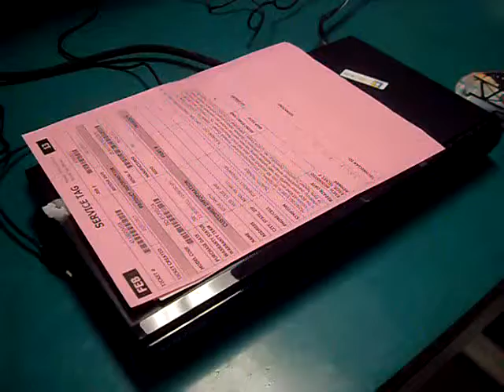4118000458 BD playback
This is to demonstrate that the Bluray player is able to play BD.